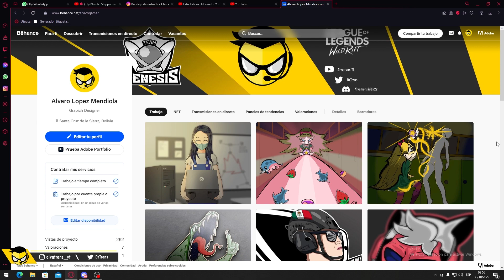#35 QUE PASA CON LAS MUJERES EN LA PRE MILITAR?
🔴 ¡Revisa mi portafolio de Diseño Grafico y rule34 (SE HACEN COMISIONES)! 🔥

► ¡Sígueme!

Vídeo creado y subido por AlvaTronsYT.

CAPITULOS
0:00 Introduccion
0:39 Inicio
1:20 Consejos para las mujeres
2:13 Baño para las mujeres
5:09 Vestimenta para mujeres
6:30 final